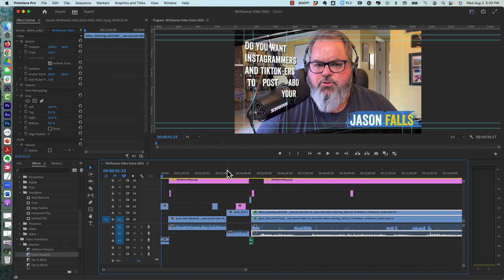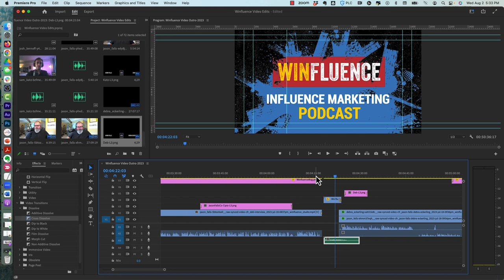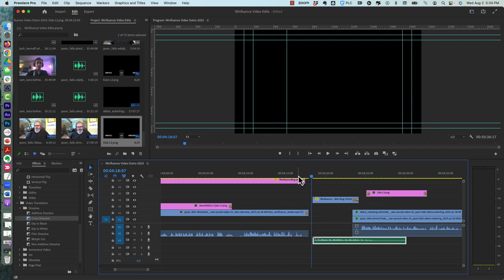Sample Edit in Adobe Premier Pro - Winfluence Elements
Jason Falls shows MPN podcasters how he edits Winfluence's video elements together.